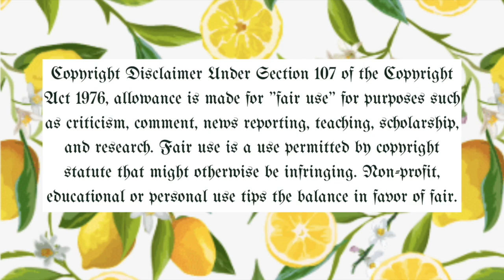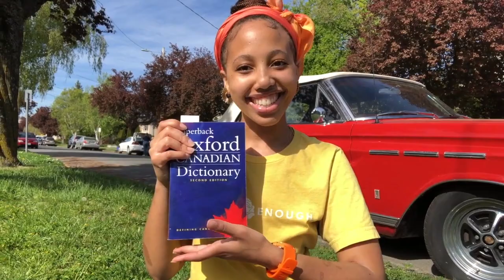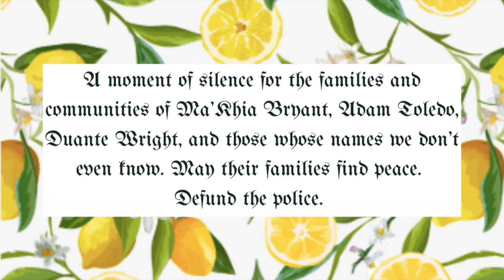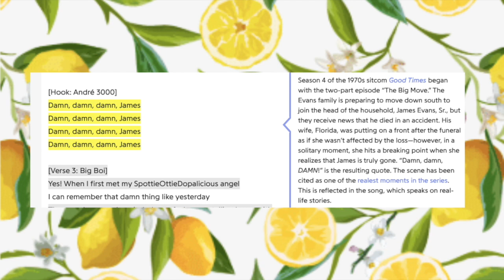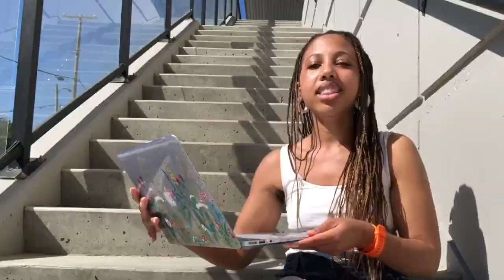the TRUTH about Beyoncé in LEMONADE (5 years later)🍋🐝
hey, what's up, hello, & welcome to
*•.¸♡QUEEN ZEY'S WORLD♡¸.•*

 about the vid:
today we're looking at the symbolism, samples, and spiritual themes in LEMONADE.

🍋TIMESTAMPS🍋
0:00 Introduction
3:07 Intuition
6:55 Denial
13:00 Anger
18:38 Apathy
19:48 Emptiness
23:50 Accountability
26:34 Reformation
29:19 Forgiveness
32:59 Resurrection
35:56 Hope
38:09 Redemption
42:18 Reminder
43:58 Conclusion

🍋REFERENCES (in order of mention)🍋
Lindley, C. (2016). “Did Bey tease 'Lemonade' Six Months Ago?” Bustle.

Dissect (2020) “Season 6: Lemonade by Beyoncé”. Spotify Podcast.

hysteria definition, courtesy of Oxford Canadian Dictionary (2nd ed.)

Jones, F. (2020) “Malcolm X Stood Yo for Black WomenWhen Few Others Would”. Zora.

(2020). “Breonna Taylor: What happened the night of her death?” BBC News.

Tubbs, S. (2021). “For the Fellas: Black Men, Trauma, Intimacy & Connecting” Black Girls Heal Podcast.

Bump, P. (2021). “Police Have Fatally Shot 22 Children Under Age 16 Since 2015”. The Washington Post.

Bell, T. (2021). “For People of Colour, 'Where Is Out Pause' From Being Killed By Police?”

Beyoncé as told to Hope, C. (2018). “Beyoncé in Her Own Words: Her Life, Her Body, Her Heritage”. Vogue.

 featured music:
˟A complete playlist of LEMONADE samples

alt. title: Let’s talk about LEMONADE’s storyline (5 years later)🍋🐝